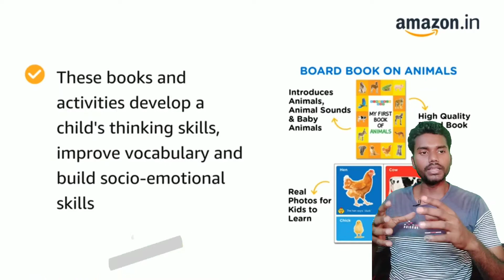Einstein Box For Kid| Best Book For 1 year kid|Ragini The Village Girl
Funny Video by Aj
Gaming Video By me Hii I am Ajay Kumar bind I am a YouTuber, Blogger, Content creator
My Tshirts
Our other youtube channel
Ajay Kumar Bind
Edukosha Gyan

Ajay Nishad Aj

Edukosha Kid

Ajay Gaming

Ajay Nishad Review